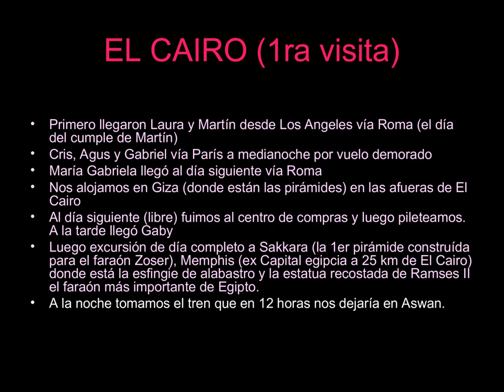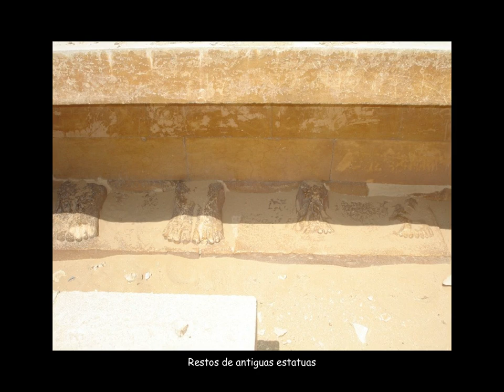Egipto 2006 1 CAIRO